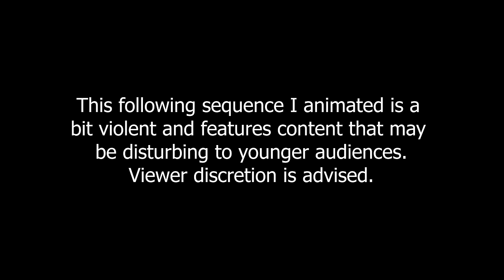Shots I Animated on Murder Drones Ep7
Super proud of the amazing Glitch Productions teams for this amazing episode. As you can see, the lighting, compositing, and effects artists really did the heavy lifting for the episode and elevated our animation to the next level. The layout artists also helped a ton with the fight sequences and made our jobs a whole lot easier. And of course I have to give a shoutout to the amazing animators, rigging artists, storyboard artists, tech artists, sound, music, our showrunner Liam, and all the rest of the departments that put their hearts and souls into this episode.